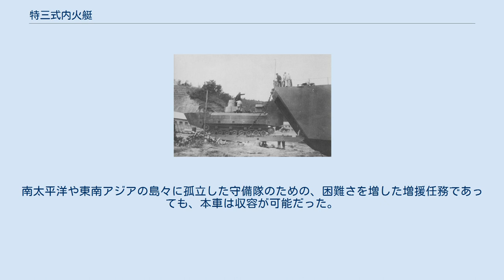特三式内火艇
特三式内火艇 カチ車（とくさんしきないかてい　カチしゃ）は、第二次世界大戦中に日本海軍が開発した水陸両用戦車である。
1943年（昭和18年/皇紀2603年）に制式採用された（年式は皇紀による）。
九五式軽戦車の部品を流用して作られた特二式内火艇に対し、特三式内火艇は日本陸軍の一式中戦車を広範囲に改修している。
また、より早期に出現した特二式内火艇よりも大型かつ能力を増強した車輌となっている。
 日本海軍では、艦隊決戦に際して太平洋の島々を奇襲攻撃し、占領後に拠点として用いる計画が存在した。
このためには自力で海上航行し、海岸に上陸可能な車輌が必要とされた。
この作戦案に基づき、1941年に特二式内火艇が設計開始された。
 特二式内火艇の設計が成功を収めたことは軍令部の作戦立案者たちを満足させ、また、より強力な装甲と兵装を備える大型の車輌が、将来の水陸両用作戦や特殊部隊を用いた作戦において有用となるだろう事が決定づけられた。
特三式内火艇は1943年に開発が開始され、最初の車輌が任務に就いたのは1943年後期から1944年にかけてだった。
 しかし特三式内火艇は19輌が1943年から1945年にかけて生産されたのみにとどまった。
海軍の主な優先順位は艦艇と航空機の製造にあり、また特別な水陸両用作戦のための確固とした計画が無く、特三式内火艇の量産は非常に低い優先順位のままとされた。
 特三式内火艇は、陸軍の保有する一式中戦車の車体に大きな改修を施したものであり、またこれにより、早期に出現した二式内火艇よりも相当に良好な装甲防御と火力を持っている。
車体は平滑な面構成を持ち、これは前方および後方の浮舟となだらかに接続されている。
前方の浮舟は艦艇の船首形状にカーブがつけられており、また戦車が上陸した際には、前後の浮舟ともに車輌内部から投棄が可能となっていた。
しかし実際には、これらが敵砲火に対してわずかながら追加の防御効果を与えたことから、浮舟は普通外されないままに残された。
特二式内火艇の前面装甲が12mmであるのに対し、特三式内火艇の前面装甲は50mmとかなり強化されている。
特二式内火艇で内装式となった走行装置のコイルスプリングは、特三式内火艇では外装式となったほか、車体両側の走行装置に転輪が2個追加された。
上部転輪は4組である。
 特三式内火艇の主砲である一式四十七粍戦車砲は、砲身長が48口径の2250 mmであり、俯仰角度は-15度から+20度だった。
砲固有の射界方向は左右10度、砲口初速は810m/sで、貫通能力は射程100mにおいて55 mm、射程1,000メートルでは30 mmである。
これは日本陸軍の新砲塔チハ車が装備する47 mm砲と同様だった。
副兵装は口径7.7 mmの九七式車載重機関銃を同軸に装備し、また車体前面にも同じ兵装を装備した。
浮舟を装備した水上状態でも車体（船体）のほとんどは水面下になってしまうため、砲塔からは投棄可能な展望塔が大きく突きだしていた。
これは円形のキューポラを持ち、丈の延長された展望塔として設計されたもので、ハッチを水面より上に保つ。
特三式内火艇はまた、独特の大型空気吸入筒を砲塔よりも後方に備えているが、これはディーゼルエンジン用の空気をより能率的に取り入れ、また排気を海水に妨げられないよう維持するためだった。
車輌の乗員には7名が必要とされたが、彼らの内の1名は特二式内火艇と同様、車輌に搭乗する整備兵の役割を担っていた。
 本車は潜水艦への搭載も考慮していたため、車体は水密化され、耐圧構造が施されていた。
作戦時、乗員は全て車内に収容し、砲塔と車体の間は耐圧蓋によって水密され、安全深度は100mまで確保された。
特二式内火艇は潜水艦で運用するにあたり、エンジンと電装品をはずし、車内に注水する必要があった。
また浮上から発進までに30分の準備時間を必要とした。
しかし特三式内火艇はそのまま発進が行えた。
 特三式内火艇は日本本土にのみ配備され、作戦には参加していない。
終戦時、横須賀第十六特別陸戦隊に20輛が配備されていた。
 本来、特型内火艇は奇襲攻撃用の車輌であり、防御用の車輌ではない。
実戦参加した特二式内火艇の戦闘能力は軽戦車程度に留まり、水陸両用の本領発揮の機会も与えられなかった。
特三式内火艇は非常に限定的な台数のみが生産されたが、潜水艦からの発進能力を持つことから確実に有用だった。
南太平洋や東南アジアの島々に孤立した守備隊のための、困難さを増した...